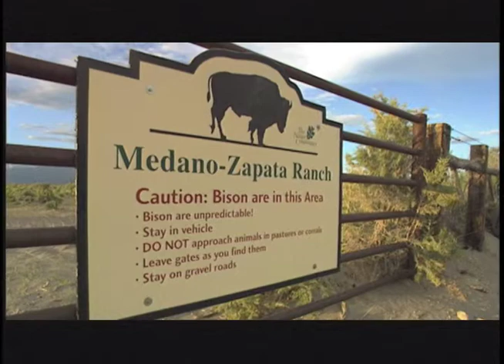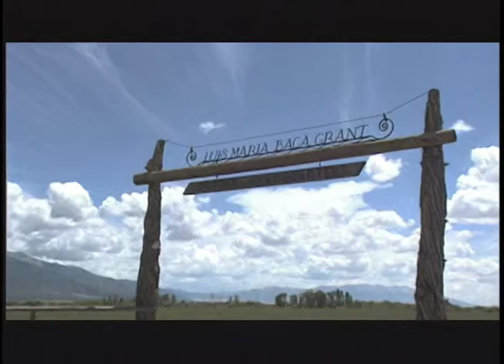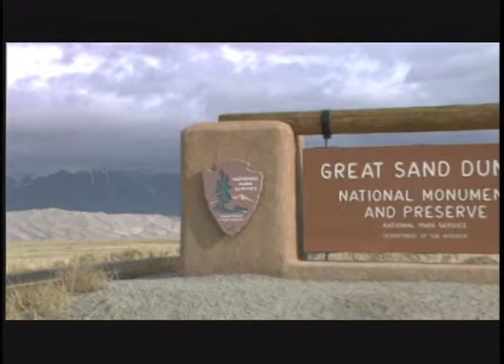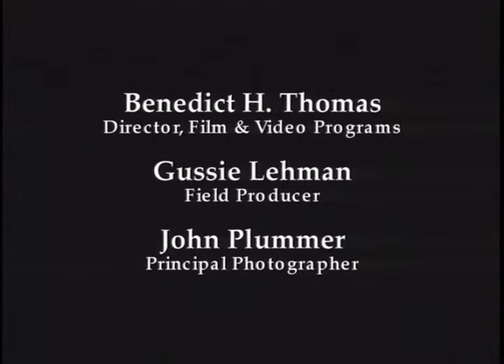"Creating Leverage, The San Luis Valley"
This short video produced by The Nature Conservancy describes some of the issues surrounding a plan to transfer underground water rights from the San Luis Valley of Colorado to the Denver Metro area.  Highlighted are some of the diverse partnerships this issue created.  John Plummer was DP on this project.